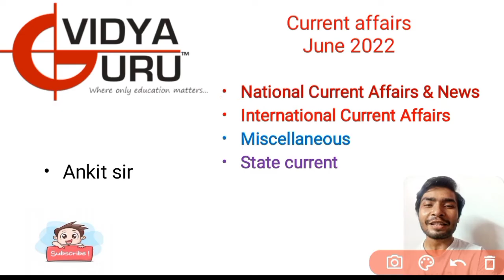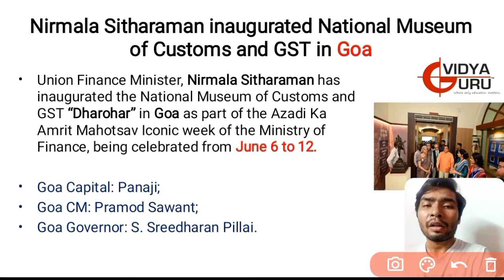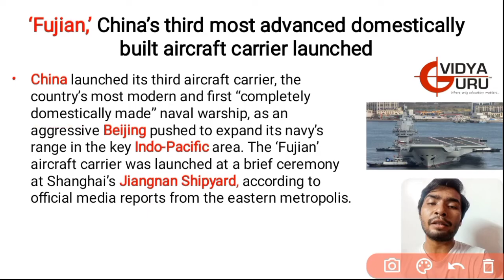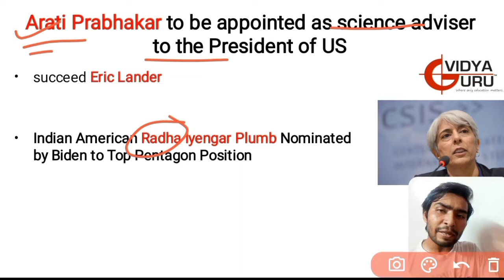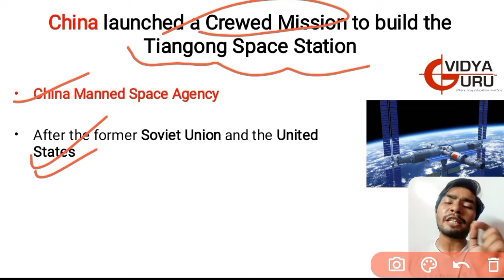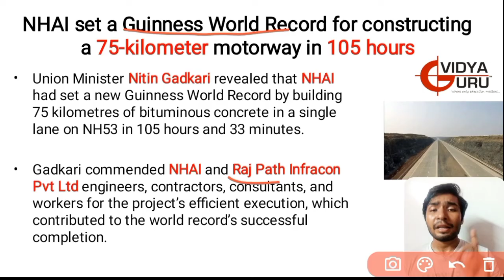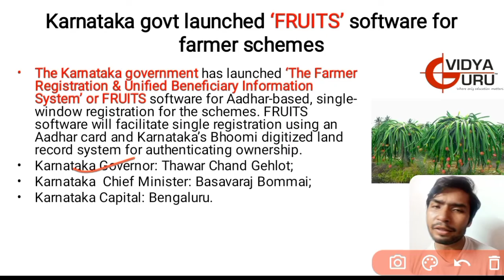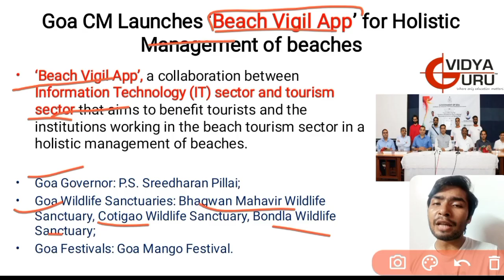Topic wise Current Affairs in Hindi June 2022 for IBPS PO, IBPS RRB PO, SBI PO, CDS, SSC CGL,CHSL